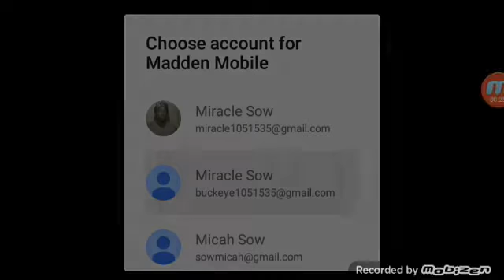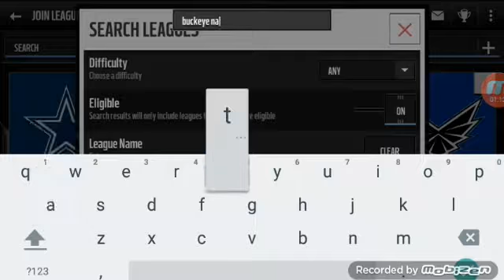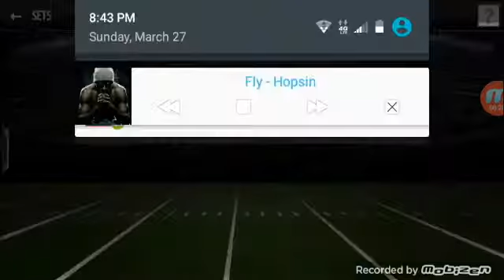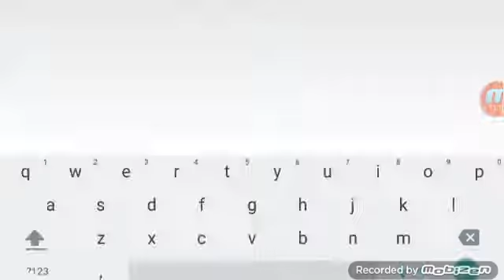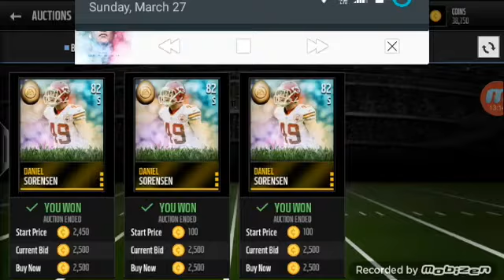Road to a Million Ep. 1!!!!!